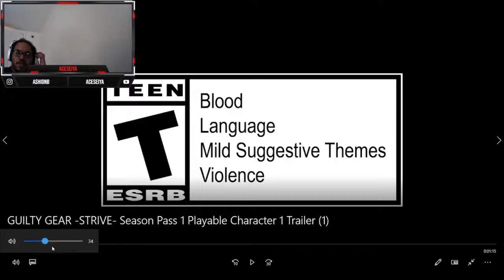Goldlewis Dickinson Reaction (Guilty Gear Strive)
Hey guys! Today I'll be playing (GuiltyGearStrive) and in this video I will be showing you (Dlc) and (Gameplay).

Timestamps:
0:00
0:00
0:00